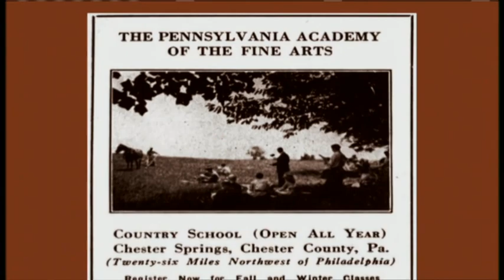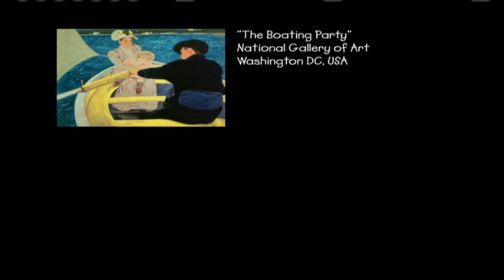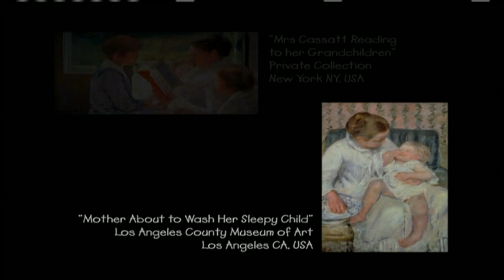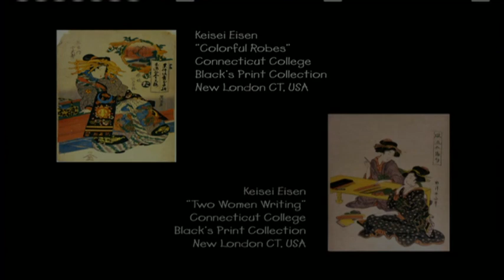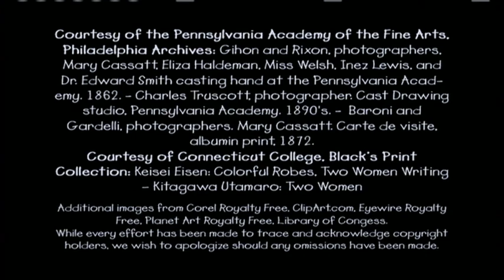Art for Children - Mary Cassat (English)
By means of cheerful and humorous animation films, the children become acquainted with the world of art in a playful and cheerful way. In this episode: Mary Cassat